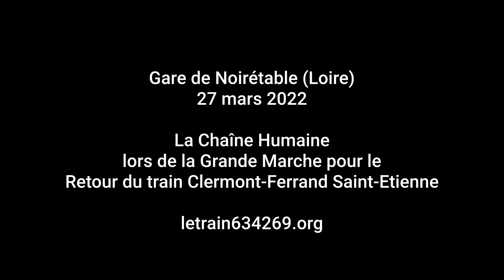Chaîne Humaine à Noirétable pour le Retour du train Clermont-Fd St-Etienne [Grande Marche 27/03/22]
Vidéo aérienne de la chaîne humaine à la gare de Noirétable (Loire) épicentre de la ligne ferroviaire Clermont-Ferrand Thiers Boën Saint-Etienne. La préparation et le happening.